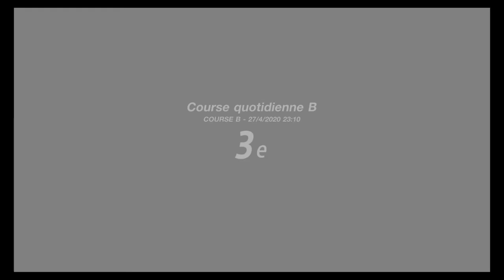27/04/20 Gran Turismo™SPORT Spa-Francorchamps Supra 19